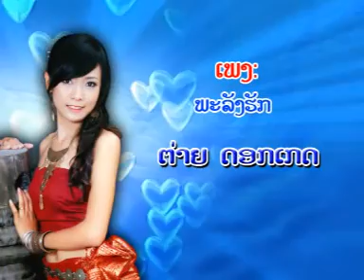ພະລັງຮັກ ( พะลังรัก ) pha lung hak - ຕ່າຍ ດອກເກດ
ເພງ : ພະລັງຮັກ
ນັກຮ້ອງ : ຕ່າຍ ດອກເກດ

เพลง : พะลังรัก
นักร้อง : ต่าย ดอกเกด

1 ກົດເບີ່ງ youtube ແລ້ວກົດຢູ່ບ່ອນຄົ້ນຫາ
2 ກົດຄຳວ່າ ສສສສ
3 ຊ່ອງ ສສສສ ຈະປາກົດໃຫ້ທ່ານເຫັນ
4 ກົດຕິດຕາມ ແລະ ກົດກະດິ່ງ
5 ກົດບ່ອນທີ່ມີວີດີໂອເພື່ອຫຼີ້ນ